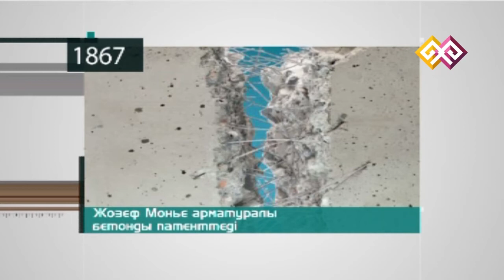"Тарихтан бір күн" - 16.03.2015